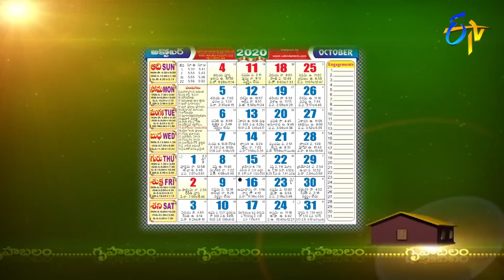Gruhabalam | Subhamastu | 6th October 2020 | ETV Telugu